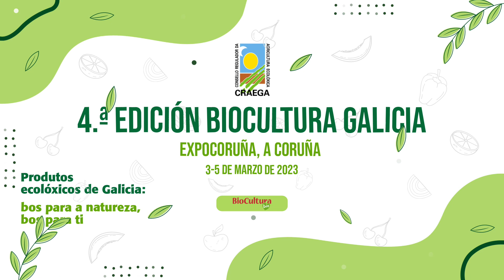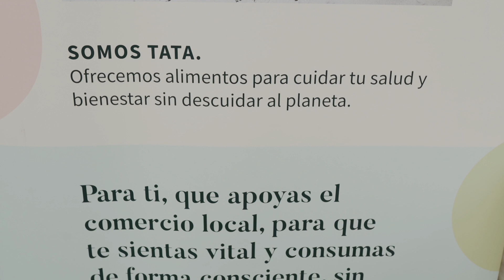BioCultura A Coruña 2023 | Tata, Alimentos con Historia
Judith Jacinto, propietaria de Tata, Alimentos con Historia, é a protagonista desta nova entrevista que fixemos en BIOCULTURA. Esta firma ecolóxica deixa moi claro no seu stand que apostan por este tipo de alimentos para coidar a saúde e o benestar, sen contaminar o planeta. Botádelle un ollo ao seu proxecto!